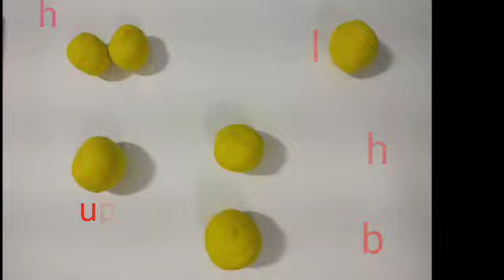I MADE CLAY MODEL OF LORD GANESHA🎨🎨💫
I made a clay model of Ganpati Bappa.